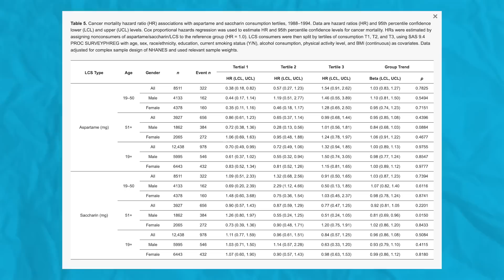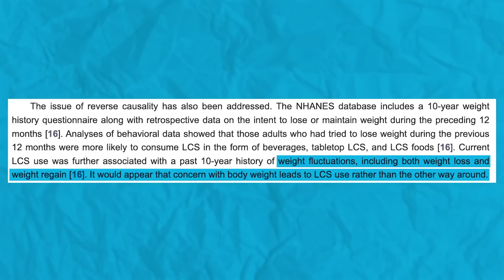New Study on Artificial Sweeteners and Cancer Risk | Educational Video | Biolayne